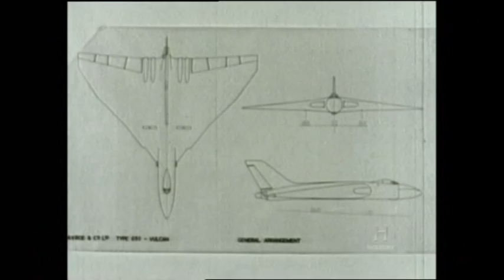Europe's Atomic Bombers: Part 1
In this documentary the history of the British and French nuclear bomber forces are examined, with reference to the RAF's V-Force of Vickers Valiants, Avro Vulcans and Handley-Page Victors, and the Armee de la Air's Mirage IV.